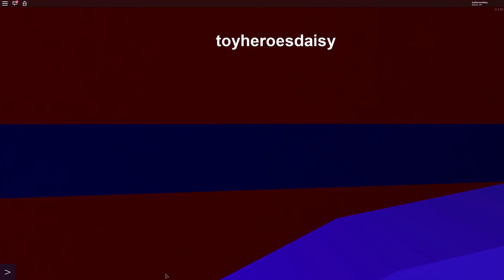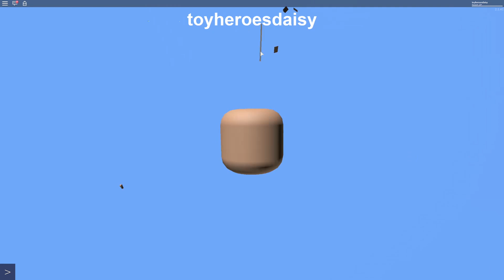Roblox | The Normal Elevator With Daisy!